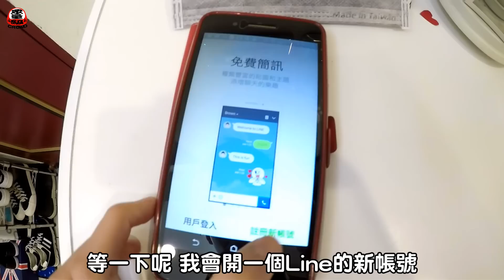男友假扮經紀人請女友拍影片 竟讓女友「怒了！？」【眾量級CROWD│PRANK互整情侶特輯】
►訂閱YouTube【眾量級CRWOD x FUN生活-第二頻道】

家寧+0​：「喘...✊」 /  Andy老師​：「想不到是我吧😏」